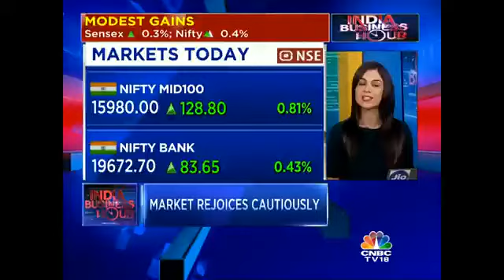BULLISH ON INDIA. IMF Raises India Growth Forecast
The International Monetary Fund has released its latest World Economic Outlook. The IMF has retained its global growth forecast at 3.1 percent for 2016 and 3.4 percent for 2017. While growth in advanced economies has been marked down to 1.6 percent in 2016, emerging markets and developing economies are forecast to grow at 4.2 percent during the same period. When it comes to India the news gets even better. CNBC-TV18’s Ritu Singh brings us all the details here